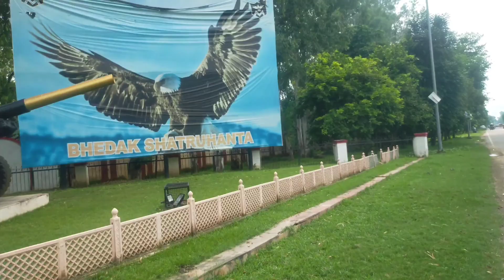Bareilly ki jat regiment Road, Jaat regiment Bareilly cant road